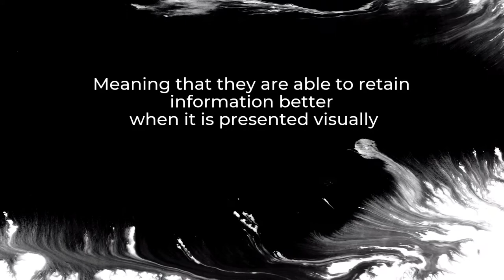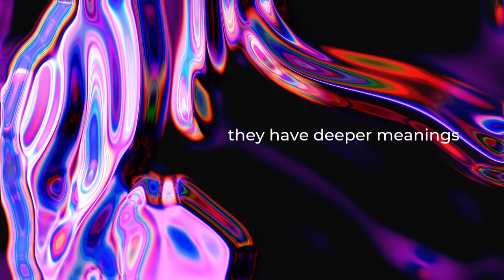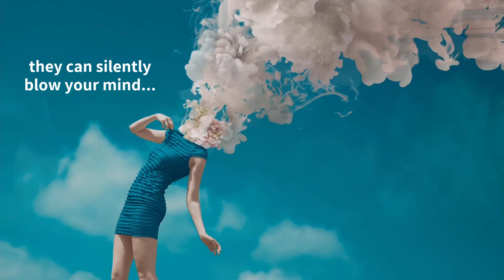Immortal Art Design - Visual Communication by Saysha Till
Visual Communication so important? 65% of people are what we call “visual learners.”
"Visual learners,” meaning that they are able to retain information better when it is presented visually, rather than through text. Visual communication plays an important role in every organization, whether they know it or not.

A brand is the mental real estate occupied by your customers impressions,
a name, term, design, symbol or any other feature that identifies one seller's good or service as distinct from those of other sellers.

Colours, textures and shapes can create a mood and personality of an image, by communicating visually.

Immortal Art is all about visual communication and leaving a lasting impression while you are not physically present. Give your images a voice.

Creativity powered by passion.